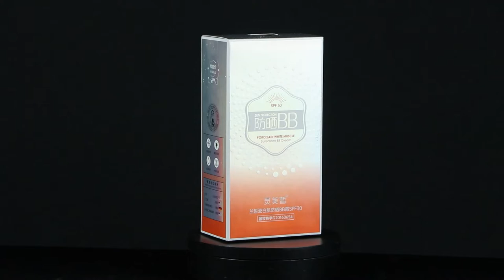Porcelain White Muscle Sunscreen BB Cream | সানস্ক্রিন ক্রিম ব্যবহারের উপকারিতা | Amarshop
💁‍♀️ 💁‍♀️Porcelain White Muscle Sunscreen BB Cream💁‍♀️ 💁‍♀️

👉 সূর্য আপনার ত্বকের ক্ষতি শুরু করতে মাত্র 7 মিনিট সময় নেয়। এই সানস্ক্রিন যা সারা বছর ব্যবহার করার জন্য যথেষ্ট। এটি চর্মরোগ বিশেষজ্ঞদের দ্বারা পরীক্ষা করা হয়েছে।

💢 সমস্ত ধরণের ত্বকের জন্য উপযুক্ত
💢 এই হালকা জেলটি বিস্তৃত বর্ণালী UV সুরক্ষা প্রদান করে।
💢 SPF 30 ক্ষতিকারক রশ্মিকে ব্লক করে যা ট্যানিং এবং রোদে পোড়ার  কারণ হয়।
💢 PA++ আপনার ত্বককে UVA রশ্মি থেকে রক্ষা করে যা কালো দাগ, অকাল বার্ধক্য এবং ত্বক কালো হয়ে যায়। এটি ক্ষতিকারক সূর্যের রশ্মির কারণে ত্বকে উপস্থিত ট্যান লাইন প্রতিরোধ করতে সাহায্য করে।

4th floor, Shop no E35B, Gulshan Pink City Shopping Complex, Dhaka, Dhaka Division, Bangladesh

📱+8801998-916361